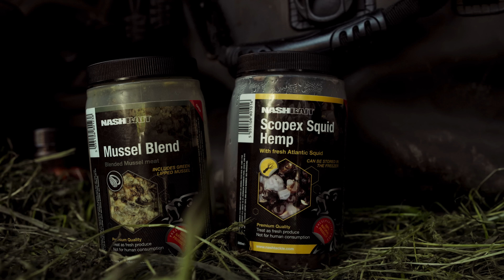Berounské klenoty po tření | Carp Fishing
Pozdí jaro je tu a s tím i ve vodě proudí kapří láska, respektive tady již z části doproudila. Pro nás to znamenalo jediné, nejlepší čas vyrazit k vodě za berounskými klenoty, to se povedlo maximálně a s Jirkou jsme si užili skvělou výpravu plnou krásných kaprů.

📷 Technika ► Canon EOS R6, Canon EOS 250D & GoPro HERO4
🎬 Střihové programy ► Davinci Resolve Studio 18 & Adobe After Effects 2023
Použítá hudba ▼